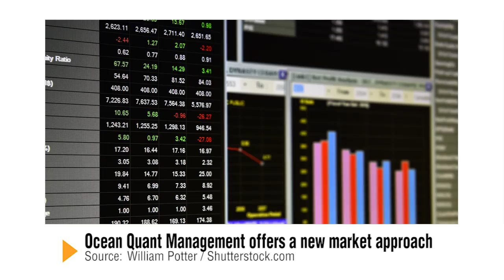The quantitative approach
A new vision of the markets. Manuel Fajardo, Ceo of Ocean Quant Management.